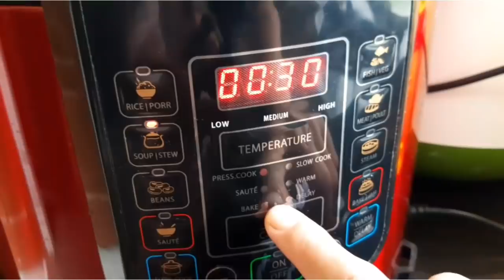AYAM KAMPUNG MASAK KERISI||RESEPI TERBAIK DARI SUAMI SAYA